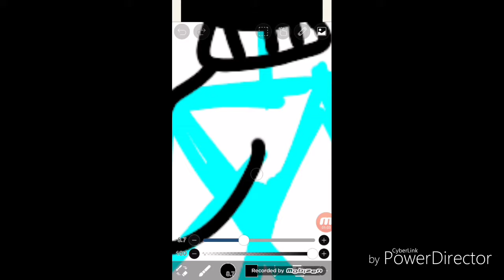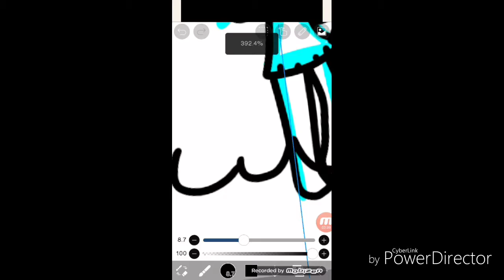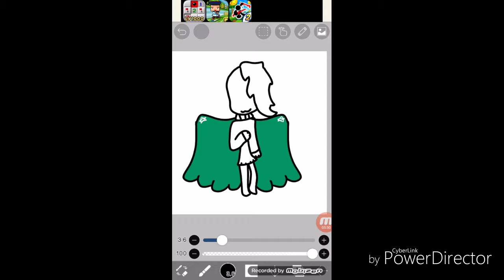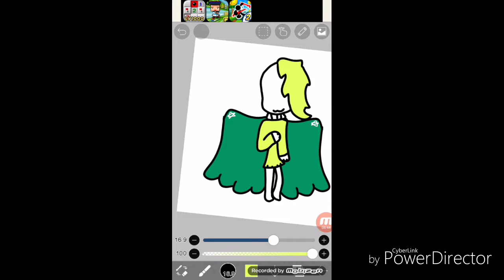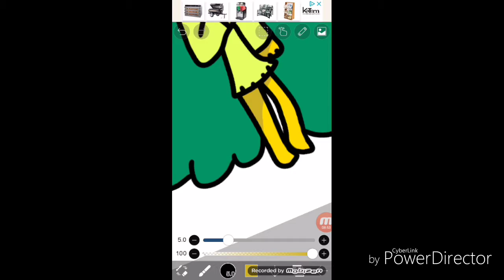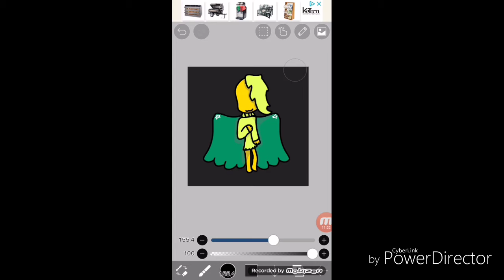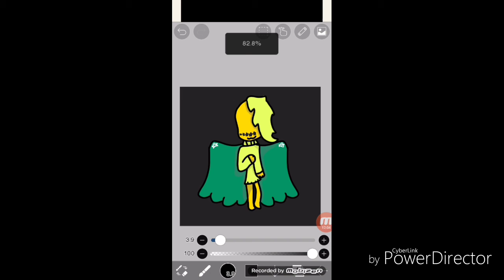Berrix oc contest entry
Just my entry for a contest on fade stray 2 amino